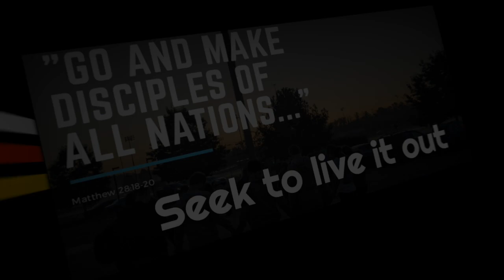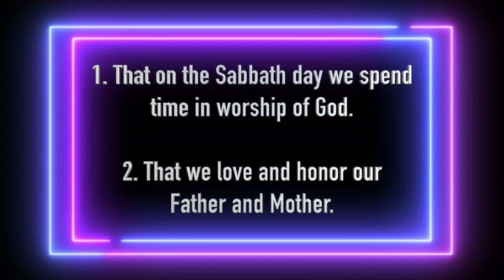New City Catechism Question 10: What does God require in the 4th and 5th commandments?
Let's look closer at the 4th and 5th commandments.

Bible App Used:
You Version, ESV Translation